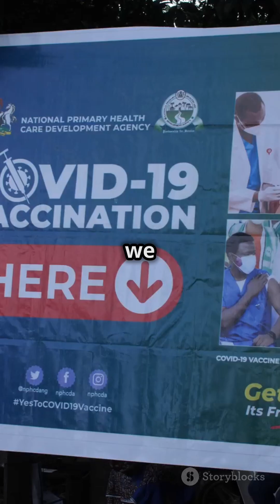How Viruses Outsmart Vaccines: A Fun Breakdown!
Ever wondered how viruses outsmart vaccines? In this fun and engaging video, we break down the clever tricks these tiny shape-shifters use to evade our immune defenses! Discover how vaccines serve as "wanted posters" for our bodies, teaching them to recognize and combat viruses. But viruses aren't just sitting still; they mutate and evolve through copy-paste mistakes and natural selection. We’ll explore antigenic drift and shift, and learn how variants like Delta and Omicron become dominant. Join us as we uncover ways to slow down viruses and the importance of vaccinations and boosters.